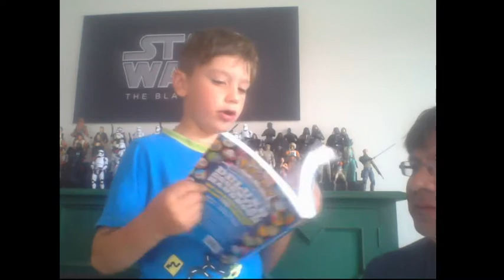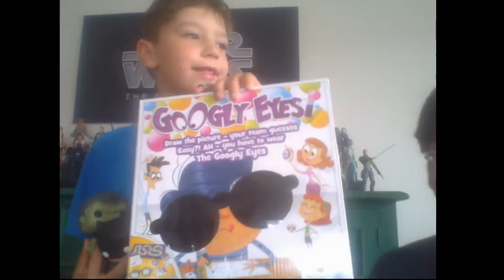OSCARS XMAS HAUL (POKEMON HAUL)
HERES OSCARS TOYS HE GOT OVER XMAS TIME .,SOME POKEMON